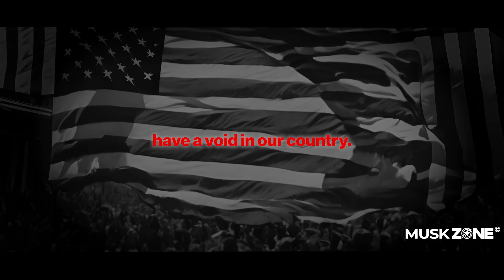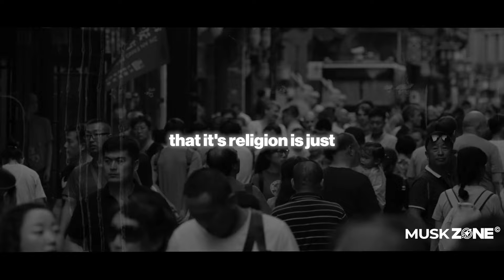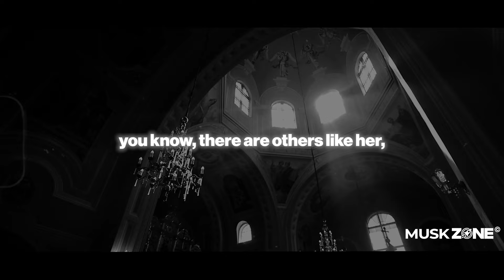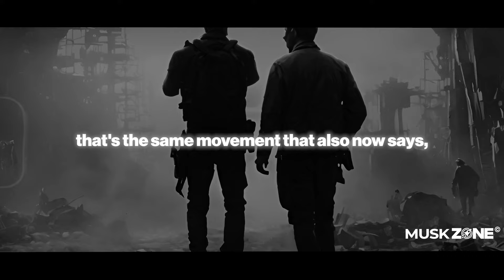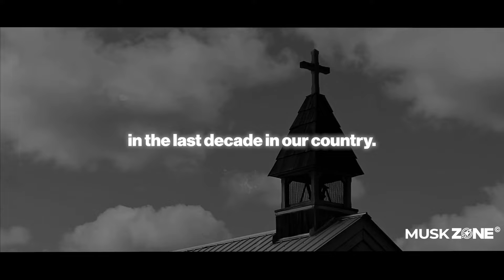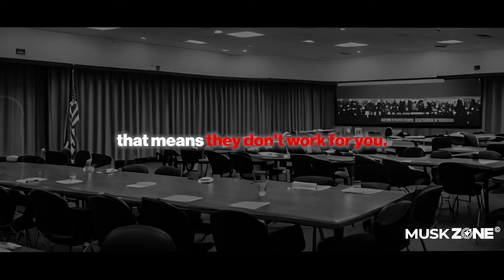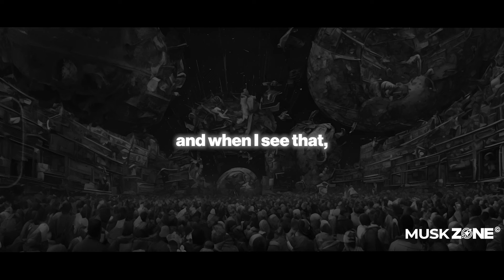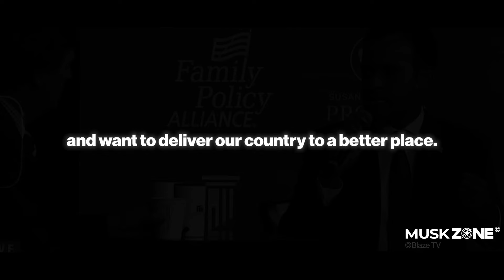2 MINUTES AGO: Vivek Ramaswamy Made HUGE Announcement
⭐️ Become A Truth Unveiled Member Today!

1. The videos have no negative impact on the original works.
3. The videos are transformative in nature.
4. We use only the audio component and tiny pieces of video footage, only if it's necessary.